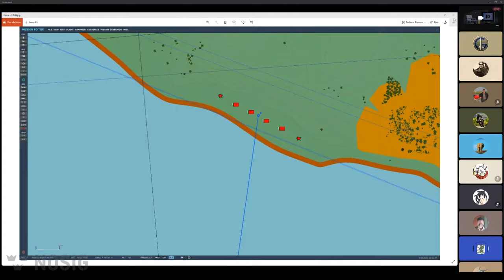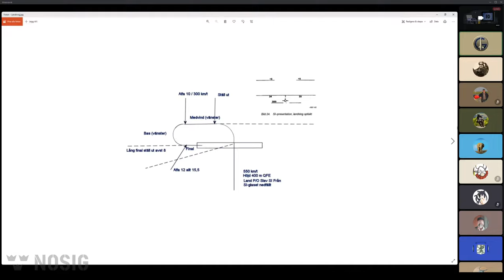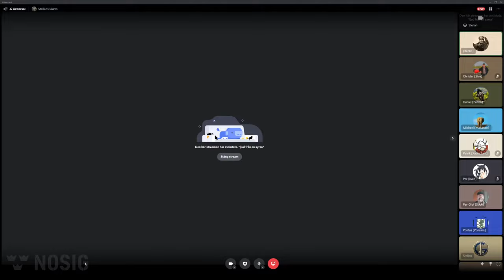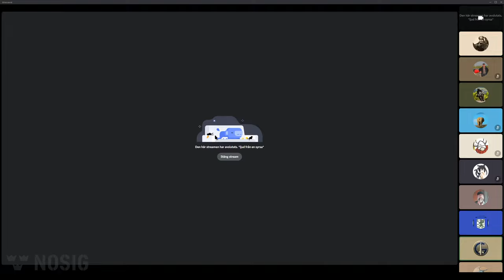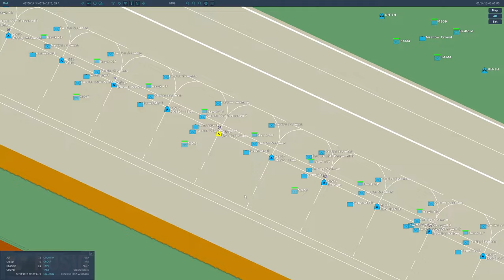Viktor Röd: ARAK